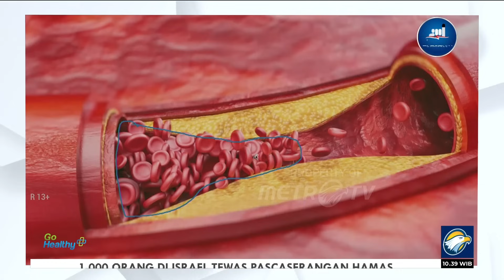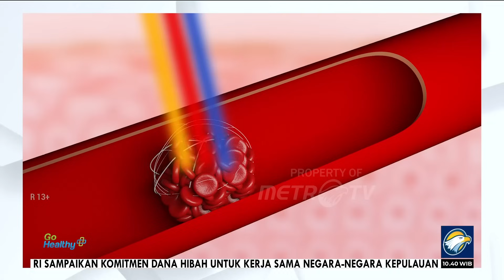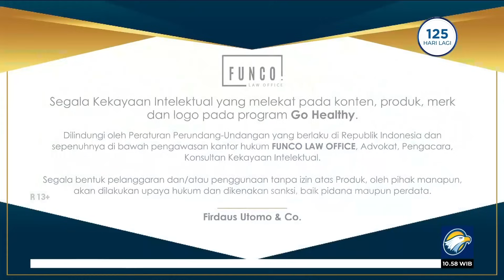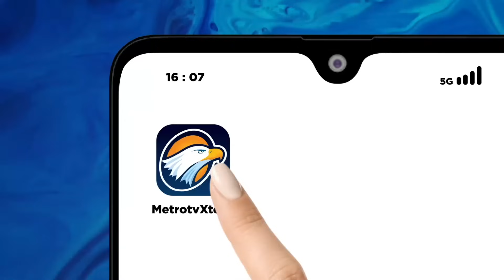Go Healthy - Teknologi Laser Bantu Mengoptimalkan Pembulu Darah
MetroTV, Apa yang ditanam itulah yang akan dituai, dulu narasumber mengalami pola hidupnya kurang sehat. Tak mau kondisi kesehatannya semakin menurun, narasumber ini memutuskan untuk memperbaiki pola hidup dan rutin menggunakan teknologi laser. Alhasil, kini kesehatannya mulai membaik.